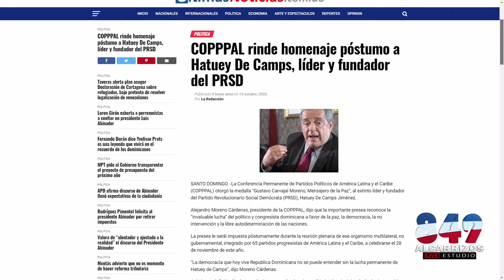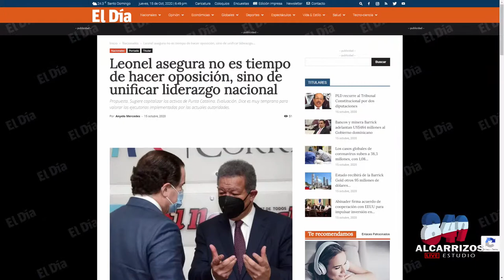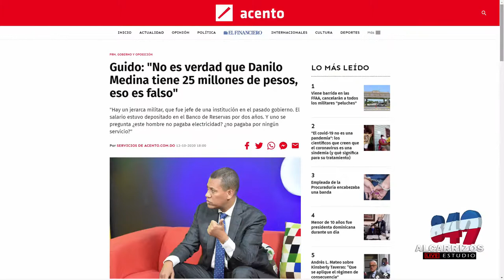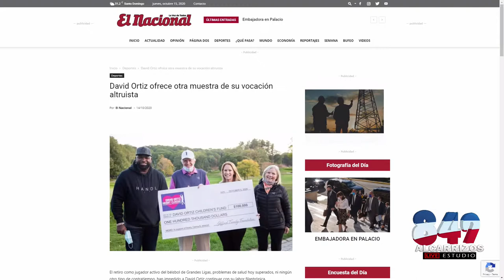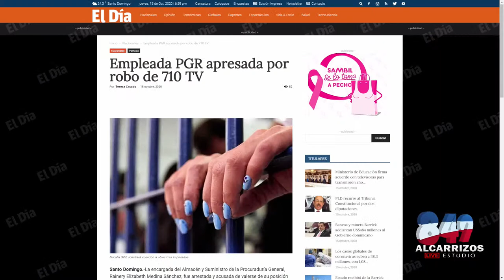AVANCE DEMOCRATICO - 15 octubre 2020